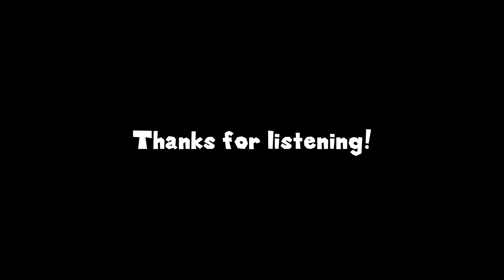Lo-fi Galaxy - Luma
A somewhat lo-fi version of Luma from Super Mario Galaxy